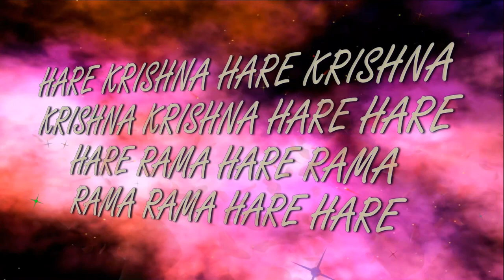8.03.2020 KIRTAN MELA - IV ISKCON Dnipro Ukraine